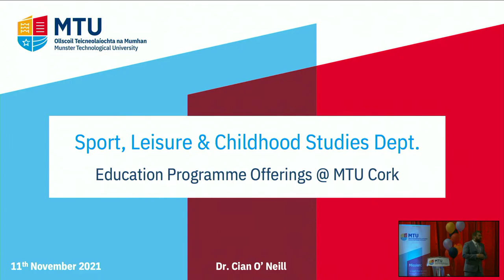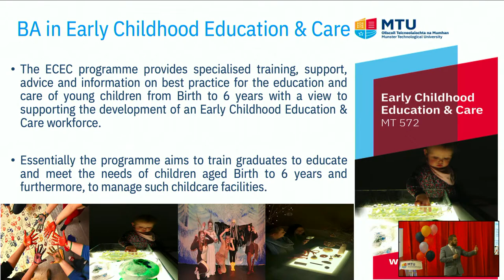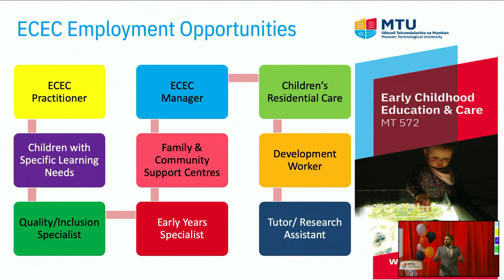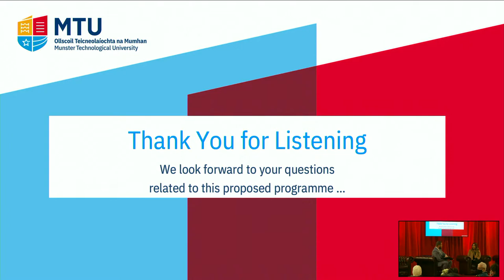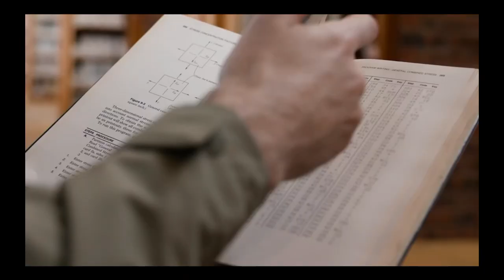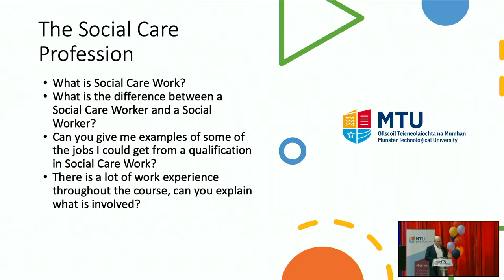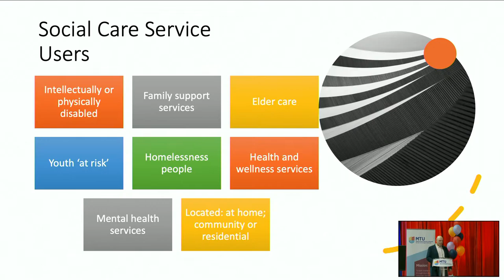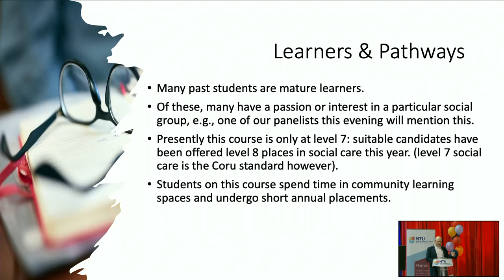MTU Open November: Social Sciences & Education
Live from MTU Bishopstown Campus on Thursday 11th November 2021.